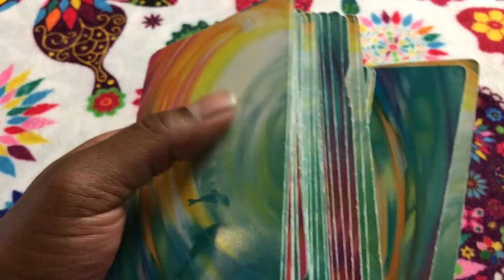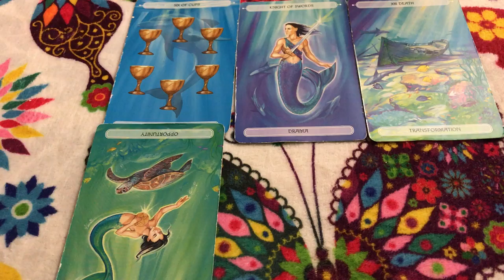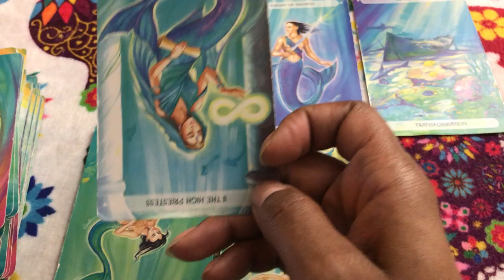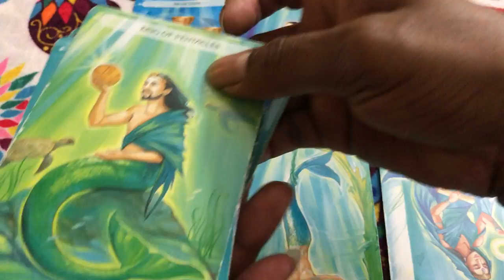🦋 (TIMELESS)) Taurus weekend forecast. You are ruining my life. I'm done with you. TAROT TAROT